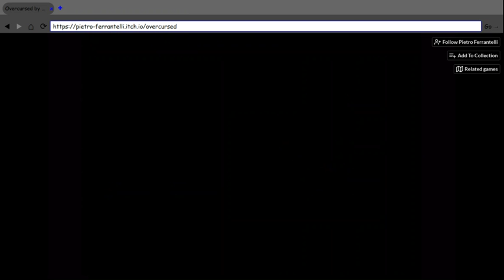ROCKY NOOOOOOOOOOOOOOO!!! -- Overcursed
no sound but awesome game